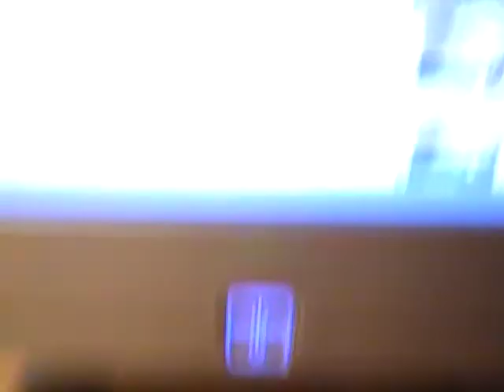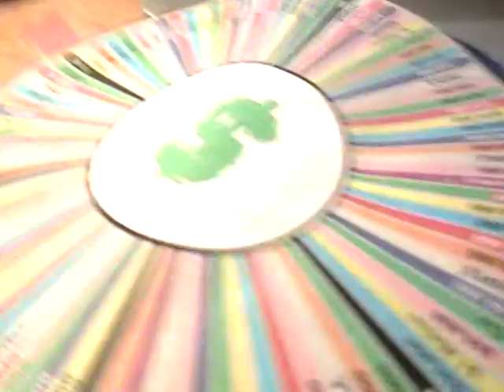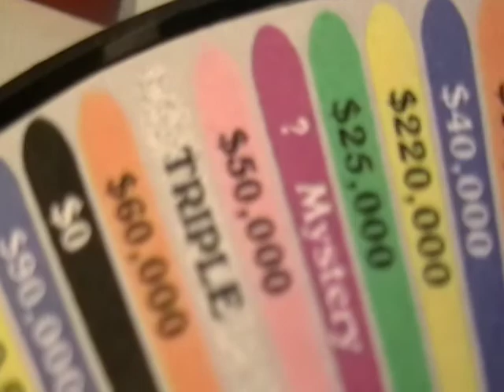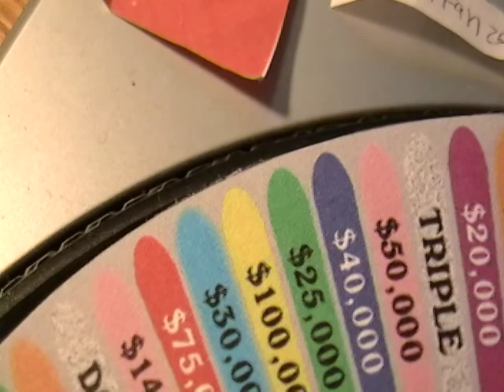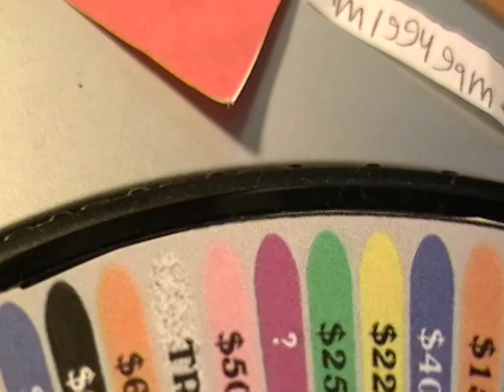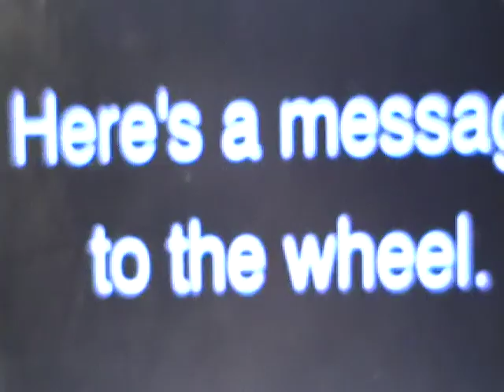$pin For $1 Million Season 20 Episode 6 (November 7th, 2011) Part 1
In association with L4GS-TV, WRMG-TV, and Pepsi9072